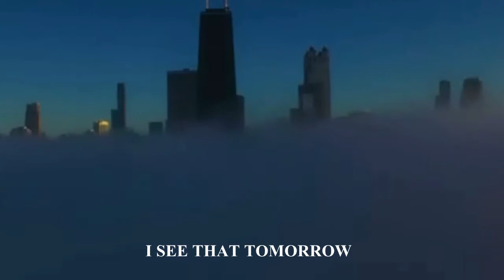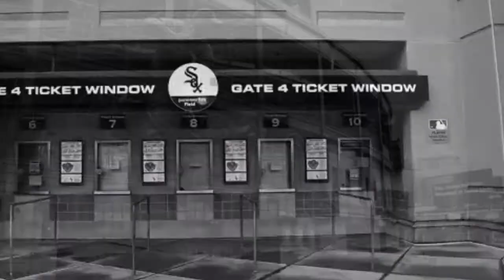Sérgio Seidel - We Will Overcome